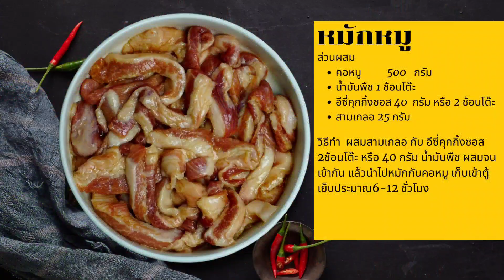อีซี่คุกกิ้งซอส : คอหมูคลุกฝุ่น ( Spicy fried Pork Neck with toasted rice powder) : EP93_2021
อีซี่คุกกิ้งซอส : คอหมูคลุกฝุ่น คอหมูคลุกฝุ่น (Spicy fried Pork Neck with toasted rice powder) : EP93_2021

คอหมูคลุกฝุ่น : สูตรและวิธีการ ปรุงคอหมูคลุกฝุ่นจากผลิตภัณฑ์ Easy cooking sauce

Step 1
คอหมูหั่นชิ้น  500   กรัม
อีซี่คุกกิ้งซอส  40  กรัม หรือ 2 ช้อนโต๊ะ
สามเกลอ  25  กรัม

Step 2
พริกป่น 2 กรัม
แป้งทอดกรอบ 3 ช้อนโต๊ะ

Ingredients
Step 1
500 g    Pork Neck
2 Tbsp or 40 g.  Easy Cooking sauce
25 g.   Thai Three buddies paste

Step 2
2 Tbsp. Toasted Rice powder
2 Tbsp. Chili Powder
3 Tbsp .Crispy Flour
6 Leaves. Slice Kaffir lime leaf

Step 1
ผสมสามเกลอ กับ อีซี่คุกกิ้งซอส 2  ช้อนโต๊ะ หรือ 40 กรัม นำ้มันพืช 1 ช้อนโต๊ะ    ผสมจนเข้ากัน แล้วนำไปหมักกับคอหมู เก็บเข้าตู้เย็นประมาณ 6-12 ชั่วโมง  ( ถ้าทำขายให้ใส่ถุงแล้วแช่ลงในตู้น้ำแข็ง 1 คืน )
Step 2
นำคอหมูที่หมักแล้ว มาผสมกับ  ข้าวคั่ว พริกป่น ใบมะกรูดซอยและแป้งทอดกรอบ คลุกเคล้าให้เข้ากันดี จากนั้นนำไปทอดจนสุก พร้อมเสิร์ฟกับน้ำจิ้มแจ่ว

++ ซอส-พริกแกง "สูตรพิเศษ ไม่ต้องปรุง"
++ อร่อยครบจบในขวดเดียว " ตราเชฟไก่ "
++ มีสินค้า 5 รายการ

พริกแกงพะแนง "สูตรพิเศษ ปรุงสำเร็จ" (New)

++ ผลิตภัณฑ์ "สูตรสำเร็จ" จากประสบการณ์เชฟมืออาชีพที่สัมผัสอาหารมายาวนานมากกว่า 20 ปี การันตีด้วยรางวัลเหรียญทองมากมายทั้งในประเทศและเวทีสากลระดับโลก จะพาคุณสู่มิติใหม่ของการทำอาหาร จากการคัดสรรวัตถุดิบชั้นเลิศ "อร่อยครบจบในขวดเดียวโดยไม่ต้องปรุง ใครทำก็รสชาติเดียว" เหมือนมีเชฟมืออาชีพอยู่คู่ครัวคุณ สูตรพิเศษ ของเชฟไก่ที่ทำให้ท่านสามารถปรุงอาหารได้ง่าย อร่อยได้รสชาติและหอมหวลชวนรับประทานแน่นอน

++ สำหรับ พ่อบ้าน แม่บ้าน คนรักการทำครัวแต่กลัวยุ่งยาก หรือคุณมีปัญหาเรื่องการปรุงรสชาติอาหารอยากมีผู้ช่วยในครัวระดับเทพติดบ้านไว้แนะนำเลยครับ "ซอสและพริกแกงสูตรปรุงสำเร็จ ตราเชฟไก่" สูตรพิเศษ "อร่อยครบจบในขวดเดียวไม่ต้องปรุง " ลองนะครับแล้วทุกอย่างจะง่ายแค่ปลายช้อนคน

++ อร่อยเด็ดเหมือนเชฟมาปรุงให้ที่บ้านเพียงทำตามสูตรที่เชฟให้เท่านั้นก็อร่อยแบบเชฟมืออาชีพกันเลยหรือเมื่อลูกค้าใช้ไปซักระยะจนชำนาญแล้วก็สามารถคิดเมนูจากซอสด้วยตัวเองได้เพื่อเป็นเมนูพิเศษของท่านเองได้เลยแค่มีไอเดียโดยไม่ต้องกังวลเรื่องรสชาติเพราะเราจัดแล้ว

"ซอส-พริกแกง "สูตรพิเศษ ปรุงสำเร็จ" ตราเชฟไก่

Inbox : m.me/EasyCookingSauceTH
Line :@ChefKaiOfficial

ผลิตและจำหน่าย โดย เชฟไทยรุ่งเรืองกิจ

++ ผลิตภัณฑ์ได้มาตรฐาน
++ ได้มาตรฐานการรับรองผลิตภัณฑ์ อย.
++ ผลิตภัณฑ์สินค้า OTOP
สูตรพิเศษไม่ต้องปรุง อร่อยครบจบในขวดเดียว " ตราเชฟไก่ "